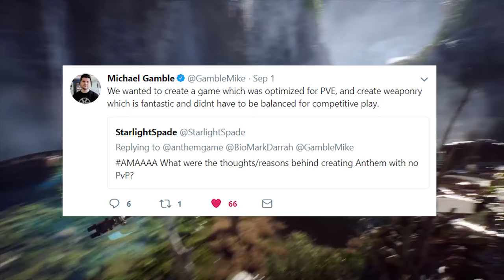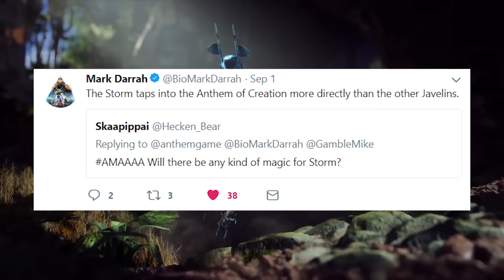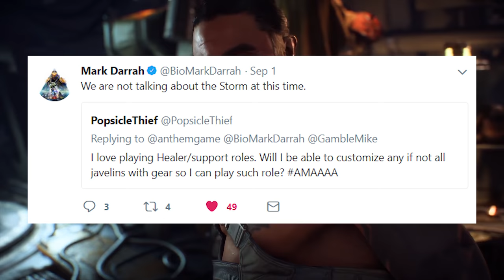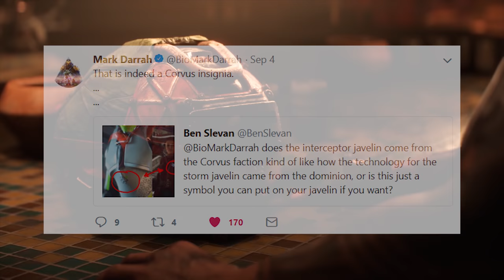Anthem | New Details on AI Javelins, Jetpack Customization, and more!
After a week of being down and out, it feels good to be back and doing the usual routine again! In this week's dev tracker we go over the top tweets from the week of Pax West and this past week as well! Topics include Jetpack customization, if we will be able to explore other civilizations, and more!

PATRONS:
      SHAPER: JOSHUA MILLISON
      FREELANCER: NATHAN KEMP, POPPAE
      CYPHERS: WILLIAM OLIVER, MISFIT, GRIMSLINGER